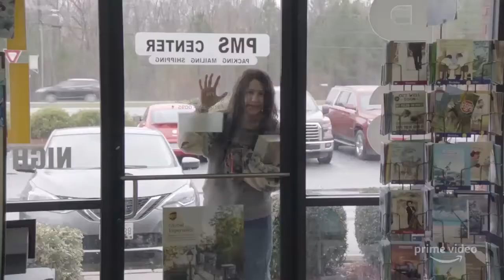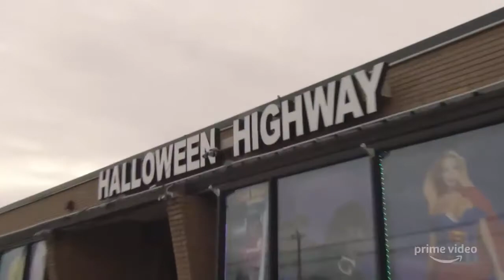Reseña/Opinión: BORAT SUBSEQUENT MOVIEFILM (Borat 2) | ¿HUMOR EN NUESTROS TIEMPOS?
En esta ocasión les traigo mi opinión de la película BORAT 2, secuela de la aquella irreverente película del 2006, protagonizada por Sacha Baron Cohen.